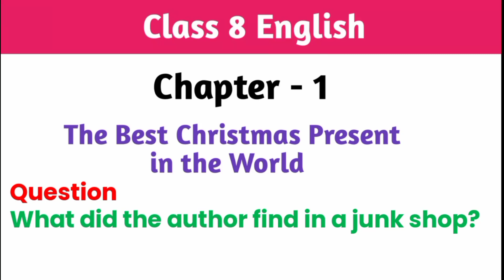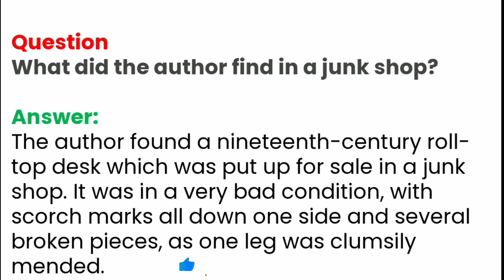What did the author find in the junk shop? | The best Christmas present in the world | class 8